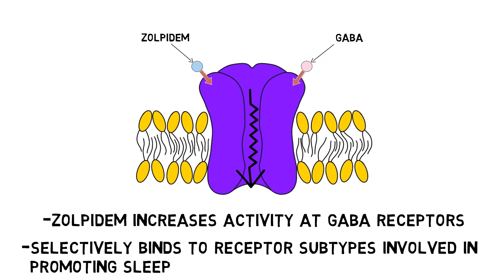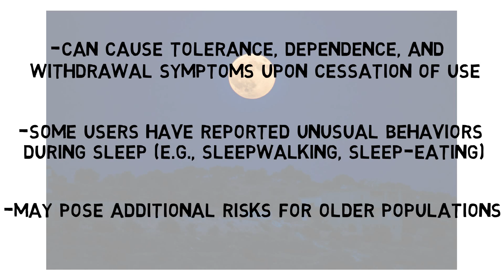2-Minute Neuroscience: Zolpidem (Ambien)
Zolpidem, better known by the brand name Ambien, is a medication primarily used to treat insomnia and other sleep-related problems. In this video, I discuss the safety and effectiveness of zolpidem as well as how it works in the brain to promote sleep.

TRANSCRIPT:
Zolpidem, better known by the brand name Ambien, is a medication primarily used to treat insomnia and other sleep-related problems. Studies have found zolpidem to be effective in reducing sleep latency, or the amount of time it takes someone to fall asleep, as well as in increasing total sleep time. Zolpidem belongs to a class of medications known as non-benzodiazepine hypnotics, sometimes called Z-drugs because many of the first of these drugs to be sold had names that started with the letter Z.

Similar to the benzodiazepines, zolpidem exerts its effects by increasing activity at receptors for the neurotransmitter GABA. GABA is primarily an inhibitory neurotransmitter, and increasing GABA activity can promote sleep as GABA can decrease activity in parts of the brain that promote wakefulness. Unlike benzodiazepines, however, zolpidem is thought to selectively bind to specific GABA receptor subtypes that are especially involved in sleep-inducing effects.

While zolpidem has been found to be effective and safe in the short-term management of sleep problems, the drug can also cause tolerance, dependence, and withdrawal symptoms when someone stops taking it, even when taken as prescribed at typical doses. Additionally, while most of the side effects of zolpidem, such as next day drowsiness, are common side effects of sleep medications, some zolpidem users have reported sleepwalking, sleep eating (which involves getting up and eating without waking), and even more dangerous activities like sleep driving, while under the influence of the drug. And due to various concerns, such as potentially impaired metabolism of the drug, an increased risk of falls, and an increased risk of cognitive impairment, zolpidem may pose more problems for older populations. Thus, despite its effectiveness, zolpidem should be prescribed cautiously and used only for as long as is absolutely necessary.

REFERENCES:

Edinoff AN, Wu N, Ghaffar YT, Prejean R, Gremillion R, Cogburn M, Chami AA, Kaye AM, Kaye AD. Zolpidem: Efficacy and Side Effects for Insomnia. Health Psychol Res. 2021 Jun 18;9(1):24927. doi: 10.52965/001c.24927. PMID: 34746488; PMCID: PMC8567759.

Fitzgerald AC, Wright BT, Heldt SA. The behavioral pharmacology of zolpidem: evidence for the functional significance of α1-containing GABA(A) receptors. Psychopharmacology (Berl). 2014 May;231(9):1865-96. doi: 10.1007/s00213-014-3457-x. Epub 2014 Feb 22. PMID: 24563183.

Gunja N. In the Zzz zone: the effects of Z-drugs on human performance and driving. J Med Toxicol. 2013 Jun;9(2):163-71. doi: 10.1007/s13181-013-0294-y. PMID: 23456542; PMCID: PMC3657033.

Huedo-Medina TB, Kirsch I, Middlemass J, Klonizakis M, Siriwardena AN. Effectiveness of non-benzodiazepine hypnotics in treatment of adult insomnia: meta-analysis of data submitted to the Food and Drug Administration. BMJ. 2012 Dec 17;345:e8343. doi: 10.1136/bmj.e8343. PMID: 23248080; PMCID: PMC3544552.

Matheson E, Hainer BL. Insomnia: Pharmacologic Therapy. Am Fam Physician. 2017 Jul 1;96(1):29-35. PMID: 28671376.

Salvà P, Costa J. Clinical pharmacokinetics and pharmacodynamics of zolpidem. Therapeutic implications. Clin Pharmacokinet. 1995 Sep;29(3):142-53. doi: 10.2165/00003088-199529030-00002. PMID: 8521677.

Wong E, Nguyen TV. Zolpidem Use in the Elderly and Recent Safety Data. Prescription Pad. 2014 Feb;10(2):140-141.

Xiang T, Cai Y, Hong Z, Pan J. Efficacy and safety of Zolpidem in the treatment of insomnia disorder for one month: a meta-analysis of a randomized controlled trial. Sleep Med. 2021 Nov;87:250-256. doi: 10.1016/j.sleep.2021.09.005. Epub 2021 Sep 20. PMID: 34688027.